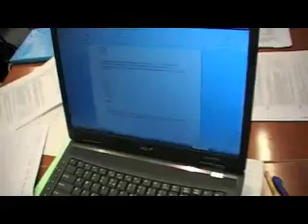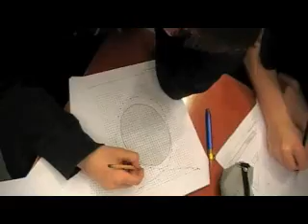wiskunde_alympiade_2009.wmv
wiskunde alympiade 2009